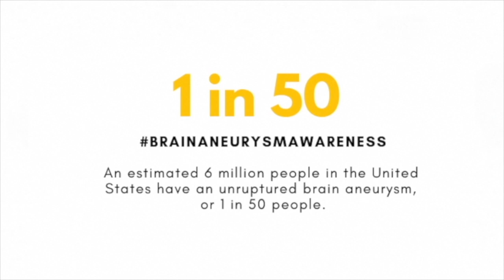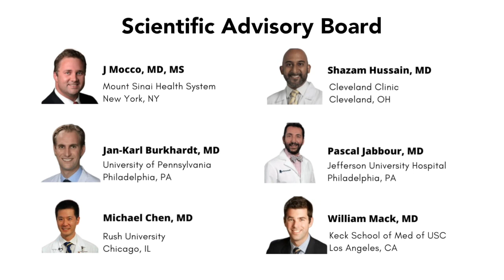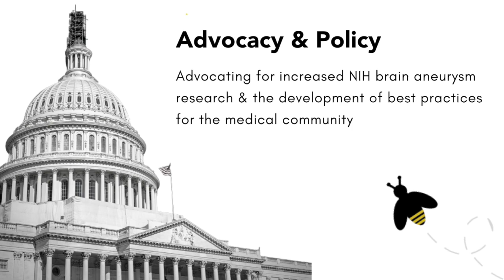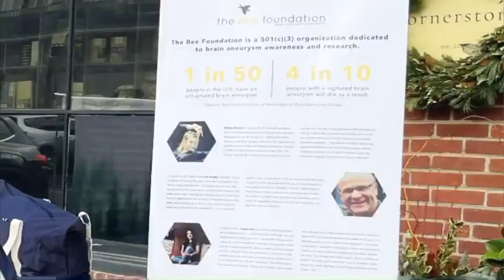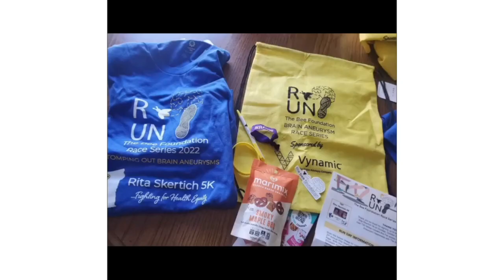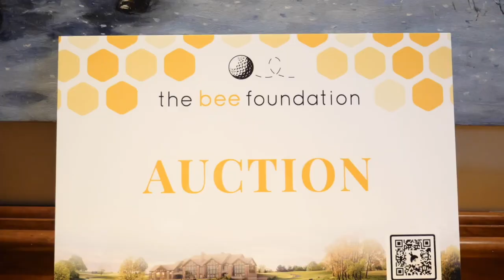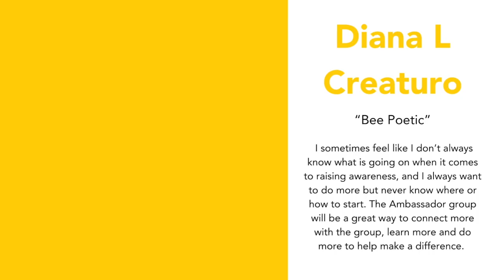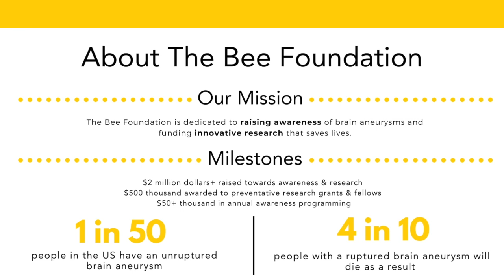TBF 2022 Recap Slideshow